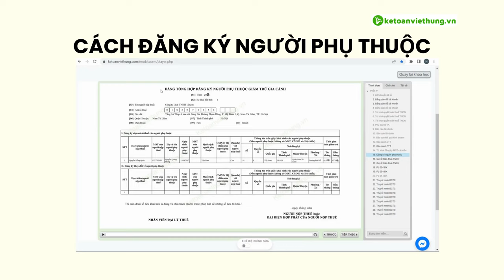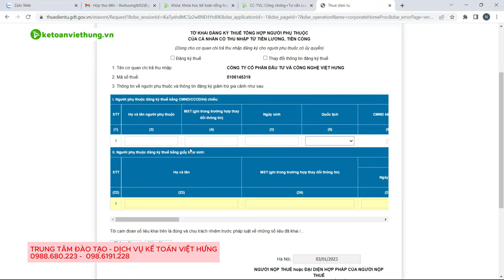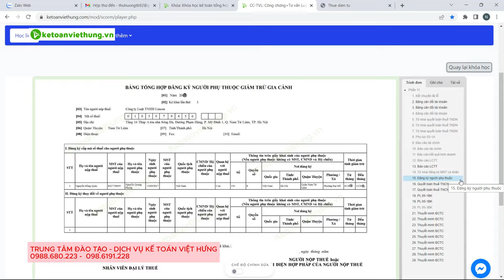Hướng Dẫn Cách Đăng Ký Người Phụ Thuộc Mới Nhất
Khám phá bí quyết đăng ký người phụ thuộc mới nhất cùng Kế Toán Việt Hưng! Video này sẽ chỉ bạn các thủ tục đăng ký và những điều cần biết theo quy định hiện hành.

📌 Đến với Trung Tâm Kế Toán Việt Hưng bạn sẽ được:
- Thời gian học: Vô cùng linh hoạt từ 8h30 - 23h00.
- Số buổi học: Không giới hạn.
- Giáo trình động: Cập nhật liên tục trên website.
- Chứng từ sống: Thật
- Giáo viên: Có kinh nghiệm trên 12 năm kinh nghiệm
- Hỗ trợ miễn phí: trọn đời.

►  Các khóa học KẾ TOÁN DOANH NGHIỆP